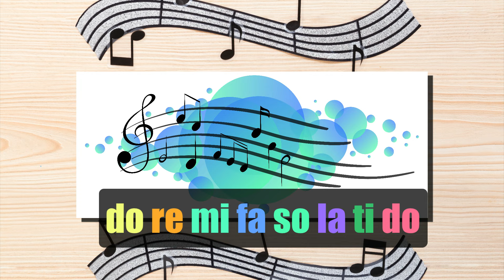Become Very Good At AD LIBBING pt 1